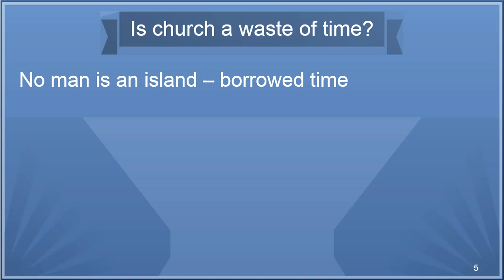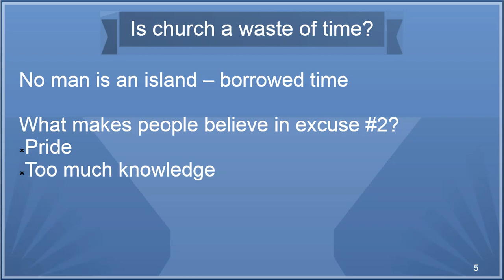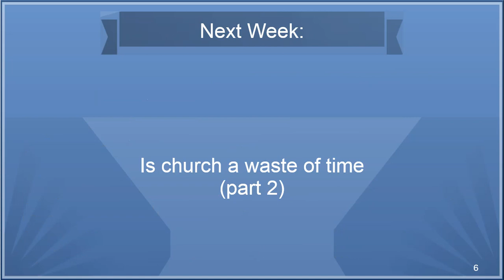Is Church a waste of time part 1 (B)